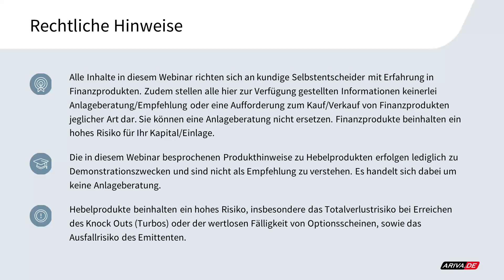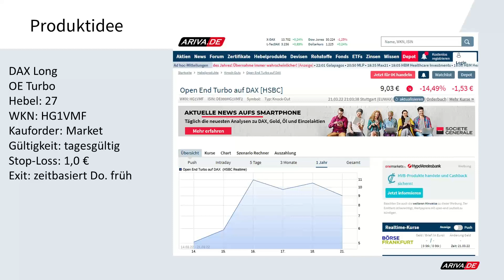Technical Trading - DAX Long dienstags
DAX Long
OE Turbo
Hebel: 27
WKN: HG1VMF
Kauforder: Market
Gültigkeit: tagesgültig
Stop-Loss: 1,0 €
Exit: zeitbasiert Do. früh

2x wöchentlich gratis Trading-Webinar "TRADING INSIGHTS": 2x wöchentlich gratis Trading-Webinar "TRADING INSIGHTS"

Zwischen HSBC und RealMoneyTrader besteht eine geschäftliche Kooperation. HSBC ist zu keinem Zeitpunkt an der Auswahl der Produkte beteiligt und wird auch nicht vor einer Veröffentlichung darüber informiert. Ferner hat HSBC keinen Einfluss auf die Art der getroffenen Anlageentscheidung.
▬ Impressum ▬▬▬▬▬▬▬▬▬▬▬▬▬▬

▬ Newsletter ▬▬▬▬▬▬▬▬▬▬▬▬▬▬

▬ RISIKOHINWEIS ▬▬▬▬▬▬▬▬▬▬▬▬▬